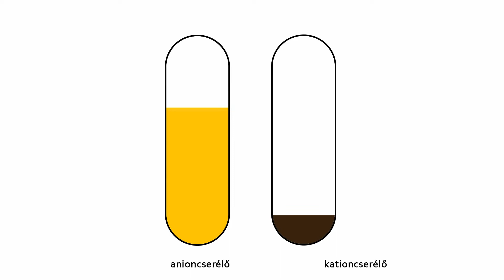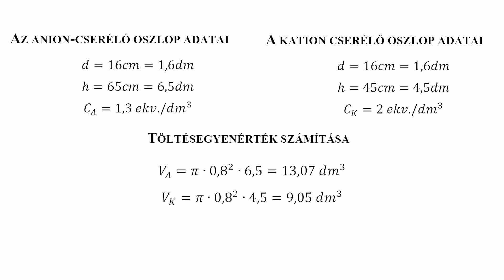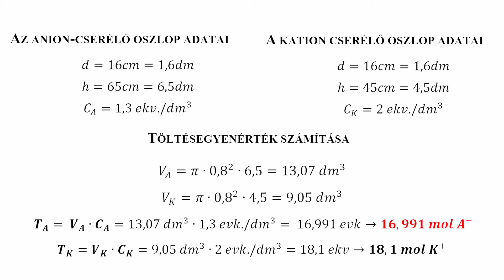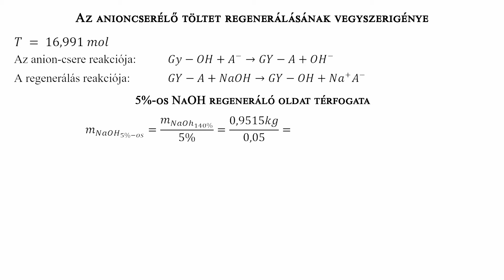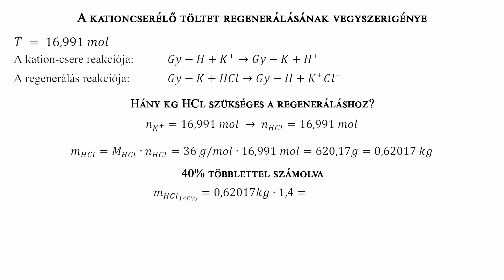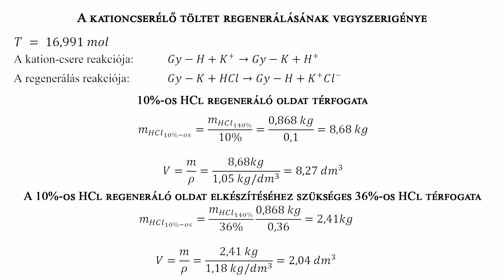Vegyipari műveletek - Ioncsere számítási feladat megoldása